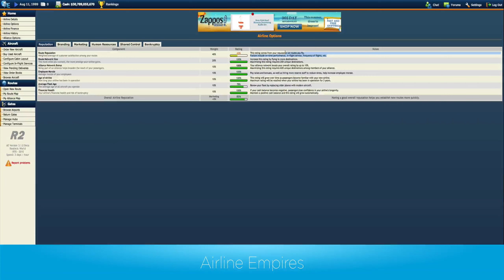Welcome To McGeek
Here I make episodes of various games just out of pure enjoyment with minimal ads. My subscribers mean everything to me and most of the time choose the let's plays. Thanks again for being such an amazing audience!

You may have noticed a new design; this design will be the new and improved design for McGeek when I return for summer. In summer I plan to get at least one new episode up a day! I am so sorry I have been so busy lately. I do try to make more videos videos but it is just so hard. Believe me though, I will be back and better than ever!

Audio: Reign - Venemy